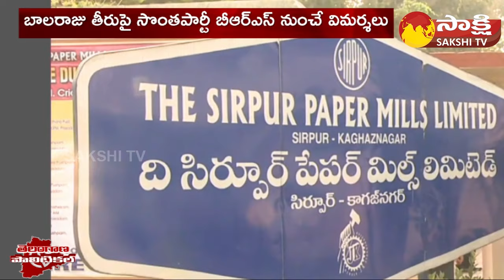Sirpur Politics: Koneru Konappa Hat-trick? | BSP Praveen Kumar